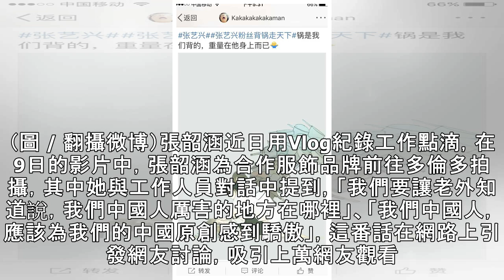張韶涵高喊「我們中國人」 被稱讚：真的是一個榜樣